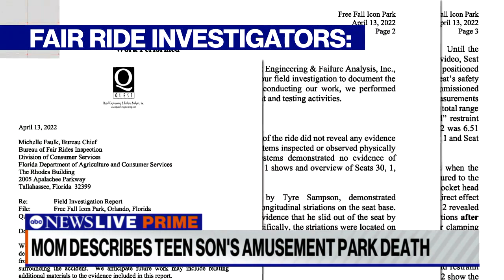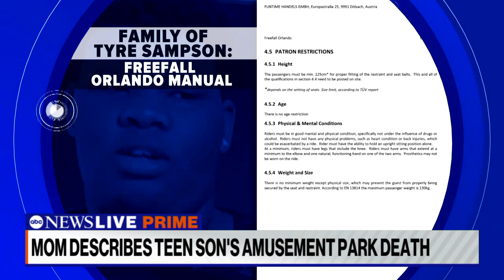Mom opens up after teen son fell to his death on amusement park ride l ABCNL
ABC News’ Linsey Davis sat down exclusively with Nekia Dodd to unpack the moment she learned of her son’s death and her fight to find those accountable.